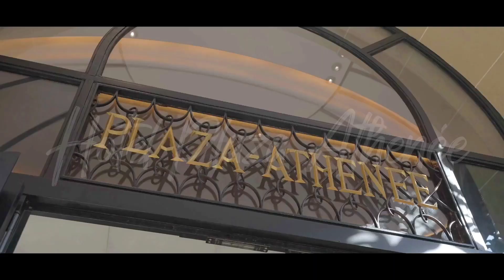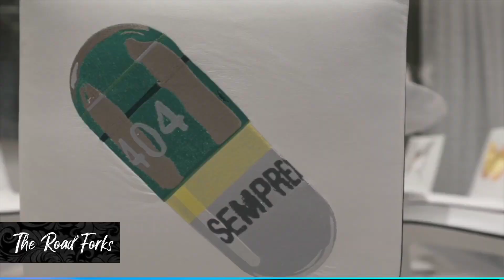Top 10 Most Expensive Hotels In The World You Should Know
The best vacations are not only composed of good food, a good place, and exciting memories.
The quality of your hotel also determines how much you'll like your vacation.
This is why those with extra money to spend often go all out and choose rooms from the most
expensive hotels. They want everything to be taken care of and not worry about where they'll
sleep when they arrive in a new city or country.
If you are like them, here is a list of the top 10 most expensive hotels that you should look out for.